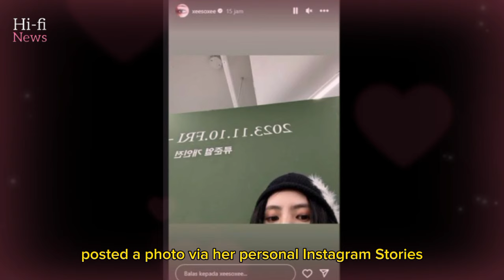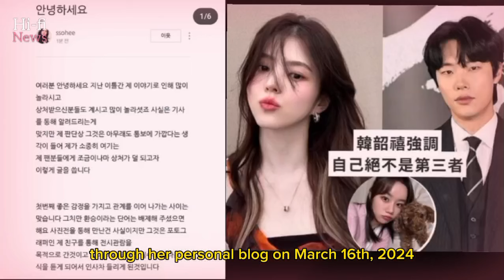Timeline of the Love Triangle Drama Between Han So Hee, Ryu Jun Yeol and Hyeri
The following is a complete timeline or summary of the romantic relationship between Han So Hee and Ryu Jun Yeol, which also includes the name of his ex-girlfriend, Hyeri.